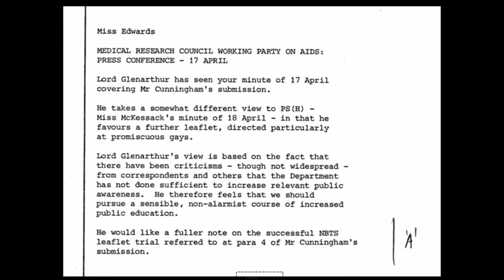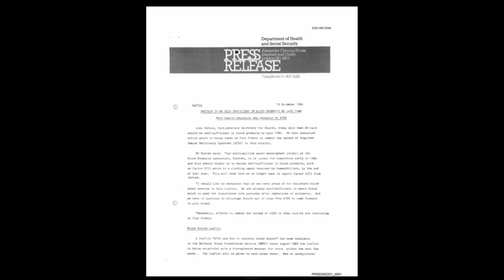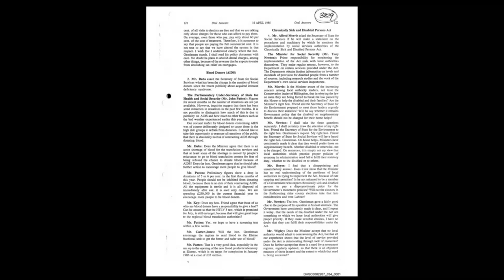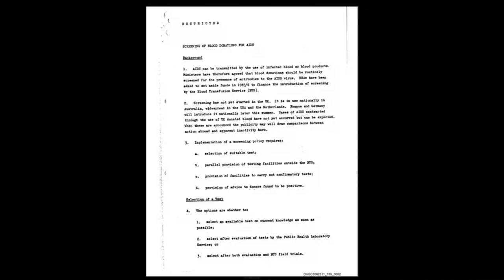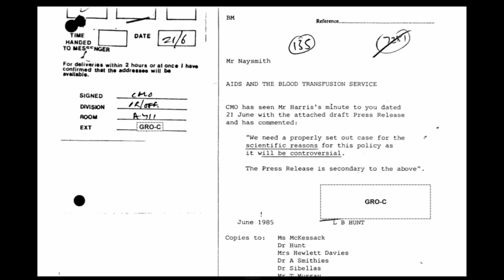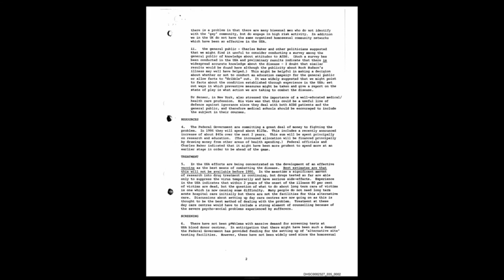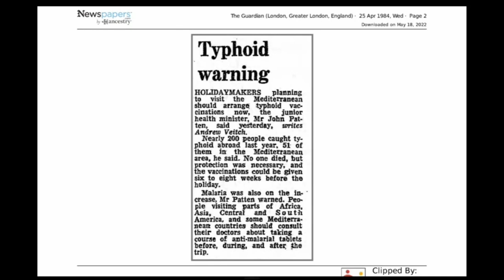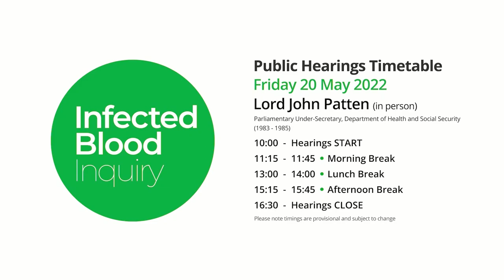20/05/2022 - Lord John Patten (3/4)